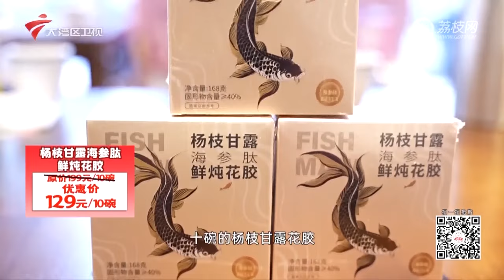海陵岛海鲜之旅【我爱返寻味2024】